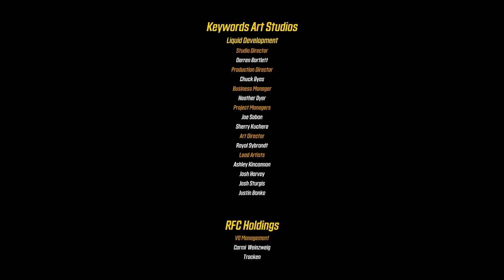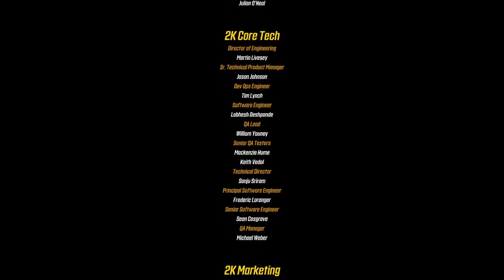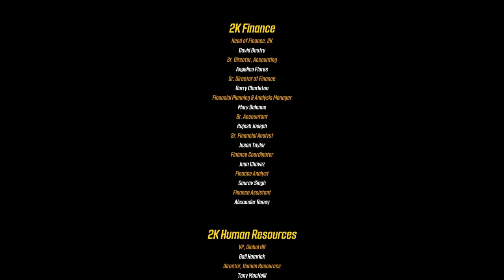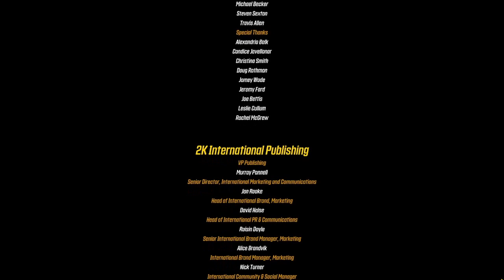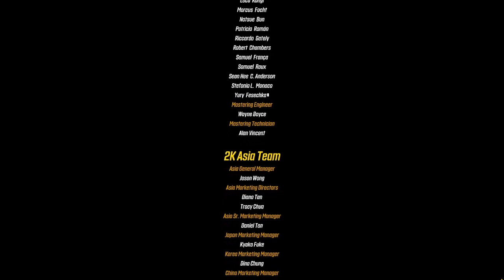Borderlands 3 - #59: Breaking the Glass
I swear to god at the time we streamed this, horse plinko was still funny.

Series is over. Get out of here.